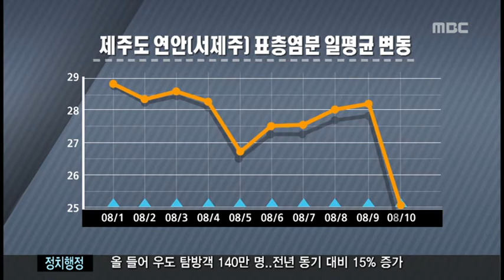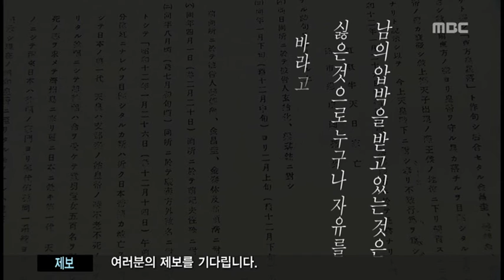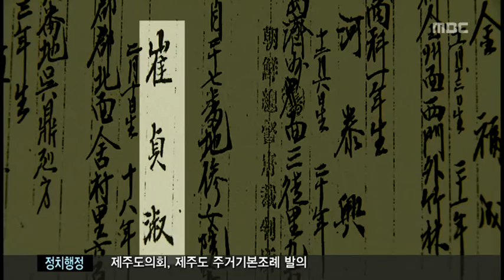제주MBC 뉴스데스크 2016년 8월 12일(금)